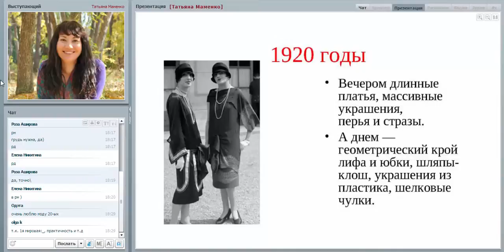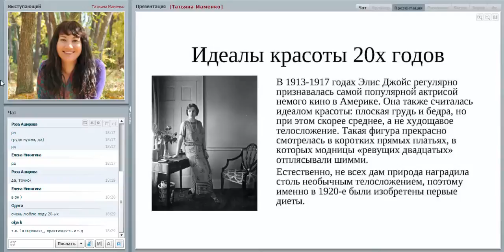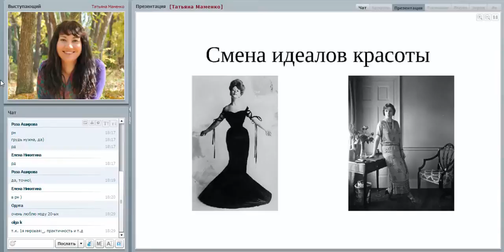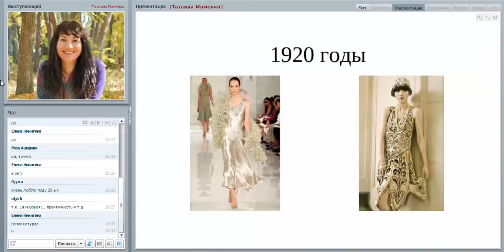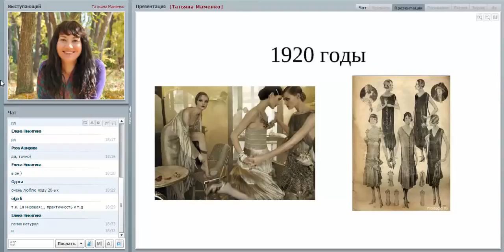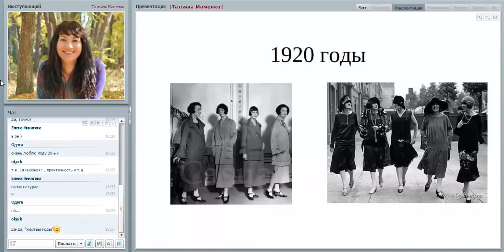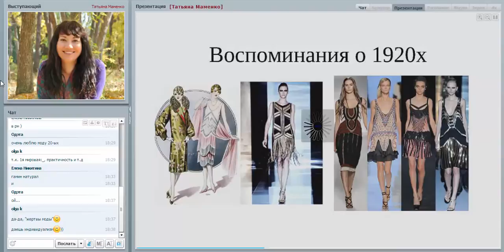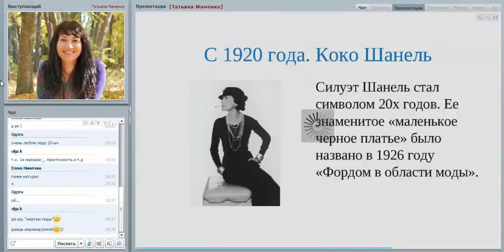Стили 20 века. Мода 20-х годов. Стилевые типажи / Имидж-тренер Татьяна Маменко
🔴Как часто мы слышим, что мода повторяется? И действительно, к нам то и дело возвращаются в коллекциях модельеров воспоминания о 20-х, 70-х, 80-х годах.

Мы поговорим, о том, как менялись модные тенденции в течении всего столетия. Для современной женщины такие базовые знания просто необходимы! Пора становиться "грамотными" пользователями в мире моды и успешными создательницами своего собственного стиля. Поэтому для вас я собрала самое главное, что дала нам мода  20 века + дам рекомендации, кому и как нужно это носить!

В этой теме мы поговорим о смелых 20-х годах 20 века.